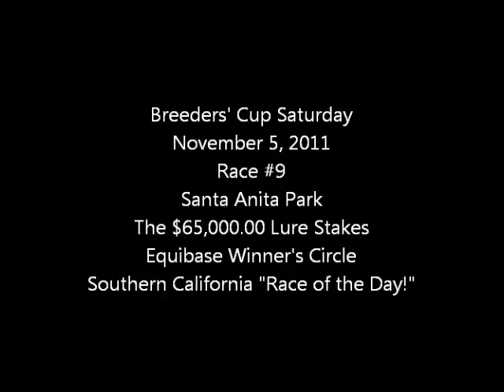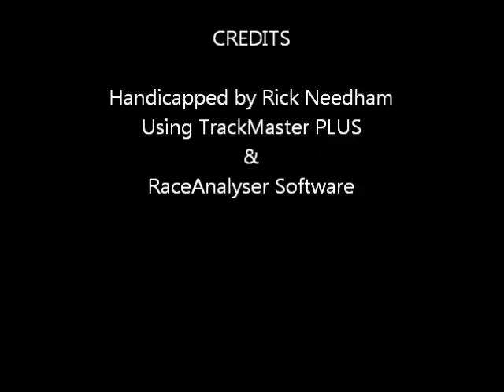Race #9 - Santa Anita Park - 11/05/2011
Race #9 - Santa Anita Park - Breeders' Cup Saturday November 5, 2011 - $65,000.00 Lure Stakes + bonus longshots